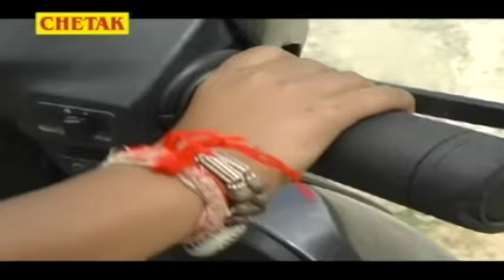ऐसा राजस्थानी डांस बहुत कम देखने को मिलता है ,Latset New Rajasthani Dance - Rani Rangili Song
Song - Fataftiya Ne Ler Sawra Ji Ke Chala
Album - Sawariya Seth Bhajan
Audio Cassettes Name - Mandfiya Me Fatfatiyo Aayo